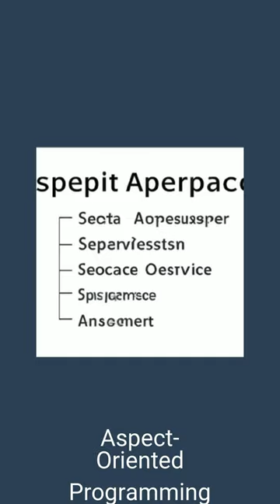Aspect Oriented Programming - Made by AI